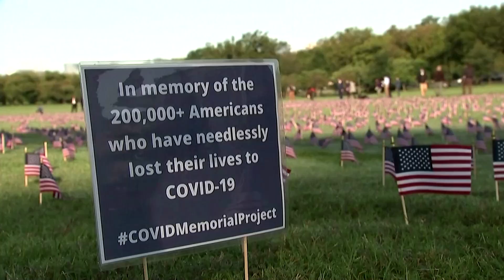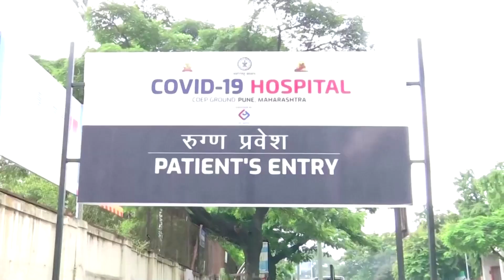Coronavirus deaths pass 1 million globally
The death toll from COVID-19 surpassed 1 million on Tuesday, according to a Reuters tally, a bleak milestone in a pandemic that has devastated the global economy, overloaded health systems and changed the way people live.